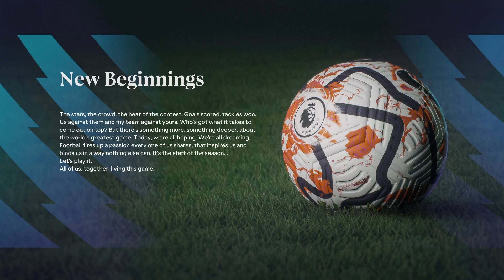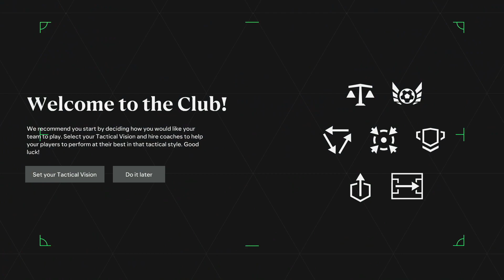ПОЕМАМЕ НАЙ-СЛАБИЯТ ОТБОР ОТ PREMIER LEAGUE!! - EA FC 24 КАРИЕРА С ШЕФИЛД ЮНАЙТЕД 🔴